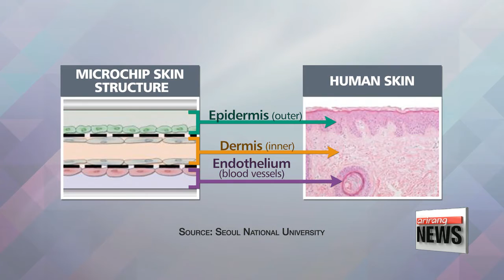Korean researchers develop skin model that could replace animal testing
국내연구진, 세계최초로 동물실험 대체 '인공피부 개발'

  More countries are leaning towards banning animal testing for cosmetic goods.
But the process, though heavily criticized did serve a crucial role in developing new drugs or cosmetics.
Kim Hyesung turns the spotlight on a group of Korean researchers who developed a new skin microchip that has the potential to replace animal testing.
Creams, lotions, shampoos -- new cosmetic goods often mean more animal testing.
  According to Humane Society International, over one-hundred million animals, including rabbits, dogs and mice, are used every year in tests to assess the effectiveness and safety of new cosmetics and medicines.

   "Most are only killed at the end of the often painful experiments,... but that could be about to change. Korean researchers have developed the world’s first skin model microchip that could replace animal testing."

  The microchip is one-centimeter in diameter and mimics the structure and functional responses of human skin.
It is developed by growing human cells
on top of a silicon material
  and, just like real human skin, it has three layers: outer skin, inner skin and blood vessels.

When a chemical substance is injected, it goes through the blood vessels and researchers can observe the changes in each skin layer to see whether it causes inflammation.
The lead researcher says the chip has the potential to reduce or eliminate the need for animal testing, while increasing the accuracy of clinical trials.

    "Chemicals that show no side effects on animals cause complications for the human body because animal skin is different from human skin in thickness and structure. But this chip model reacts to drugs just like real human skin does, increasing clinical trial accuracy and reducing clinical trial time, as tests on animals often take months or years."

  The researchers leading the study, a collaboration between Seoul National University and Korea University, say their next goal is to do develop ways to mass produce the microchips for laboratory use.
Kim Hye-sung, Arirang News.